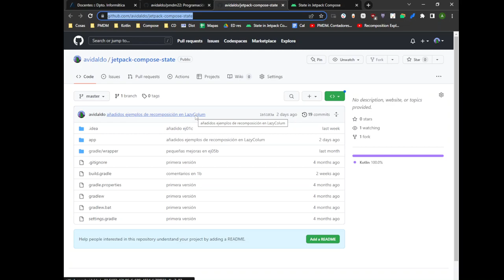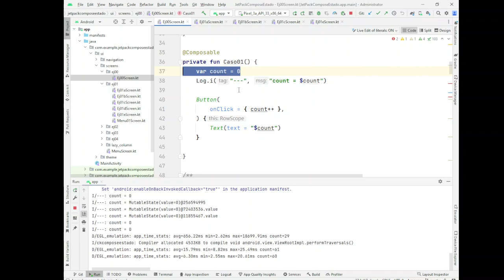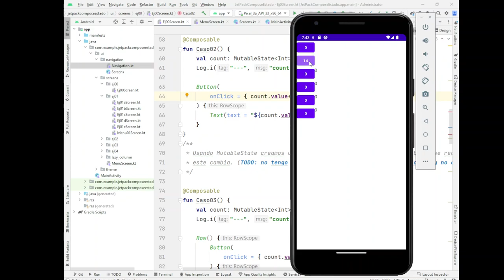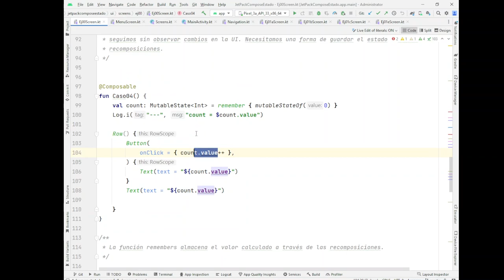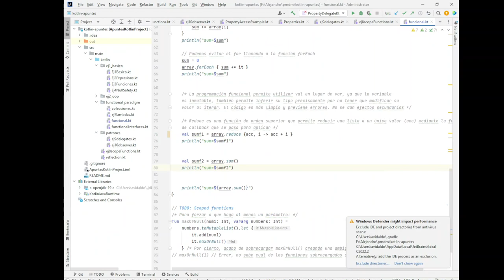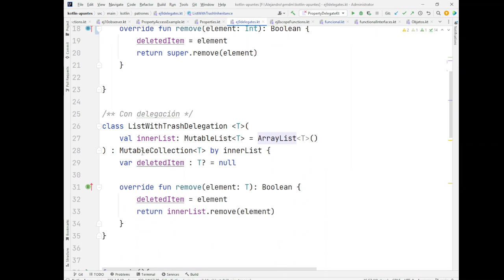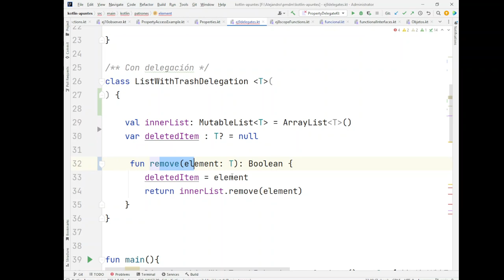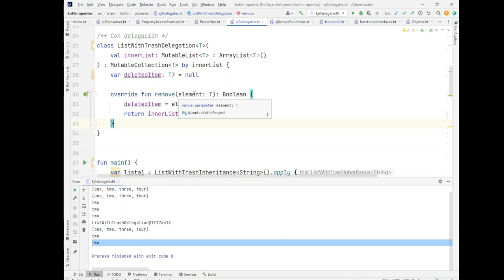PMDM. Uso de MutableState con delegación